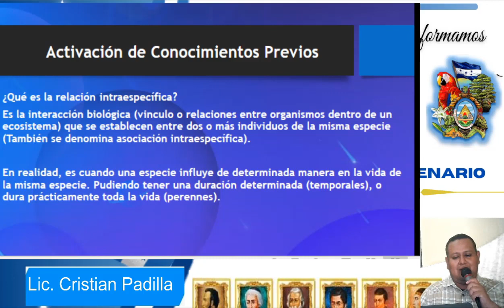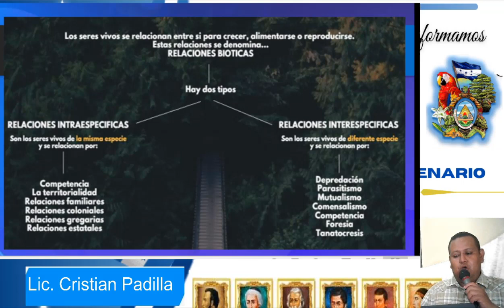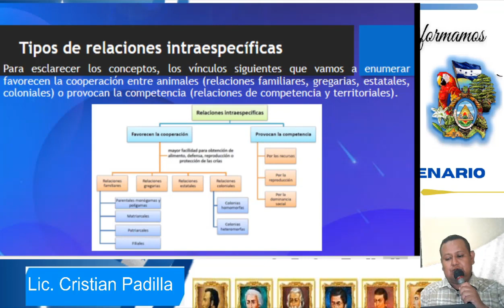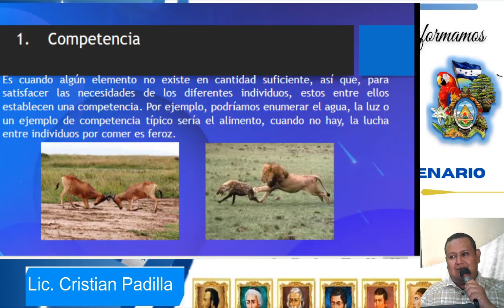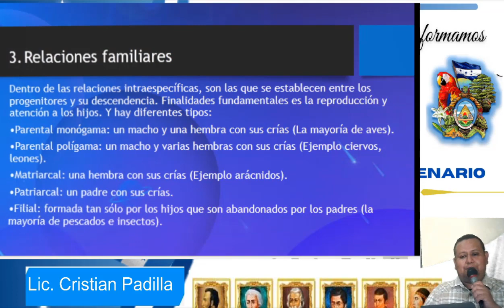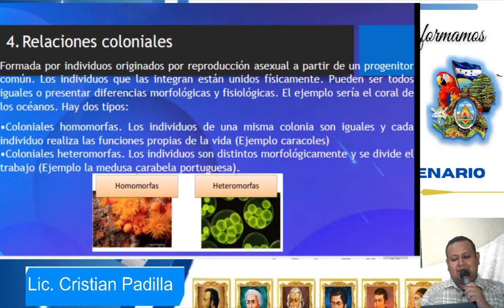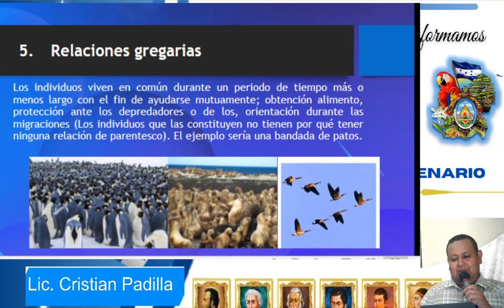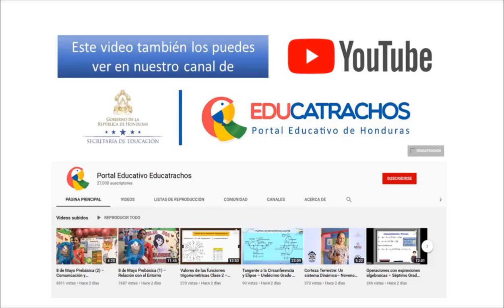Relaciones bióticas – Cuarto Grado – Ciencias Naturales